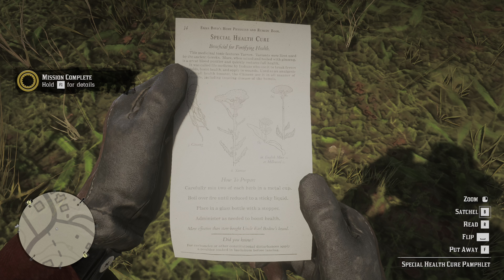NO GOOD DEED | RED DEAD REDEMPTION 2 Part 29 [4K] - No Commentary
Howdy, cowpokes! Welcome back to my personal corner of the Wild West in Red Dead Redemption 2! Join me on a journey through the rugged landscapes, dusty trails, and lawless towns of this iconic game.

In this Let's Play series, I'll be taking on the role of Arthur Morgan, a man caught between loyalty and survival in the dying days of the Old West. Together, we'll ride through the sprawling countryside, engaging in daring heists, epic shootouts, and heartfelt encounters with a cast of unforgettable characters.

From the stunning vistas of the Heartlands to the bustling streets of Saint Denis, every corner of Red Dead Redemption 2 holds a new adventure and a new story to uncover. So saddle up, partner, and get ready to experience the thrill of the frontier like never before.

Join me as I share my personal experiences, strategies, and unforgettable moments in this captivating world.

Yeehaw! Let's ride! 🤠🐴🌵